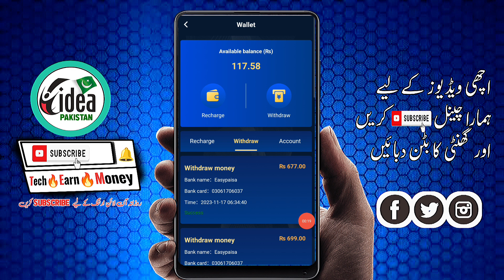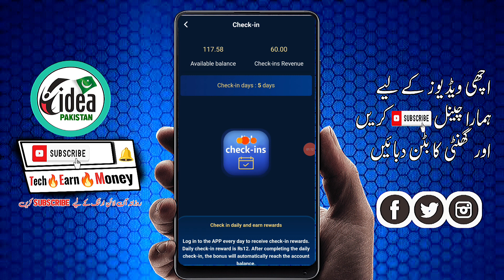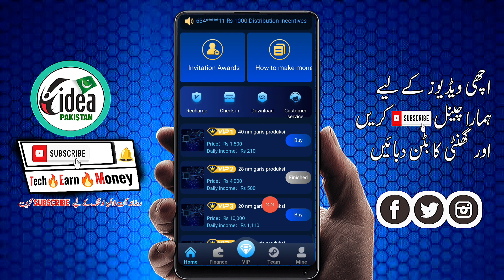Chip Pakistan Earning app | Chip Pakistan App Withdraw | Chip king real or fake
Topics
• chip pakistan live withdraw
• chip pakistan Earning app 2023